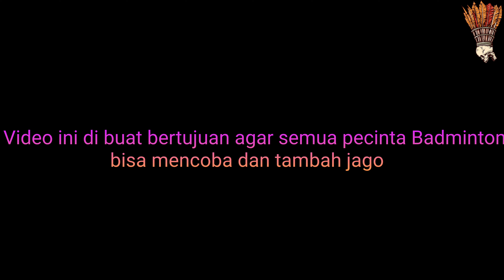KUAT ASLI UMUR 55 THN HARUS DI PERBAIKI # TIPS CEPAT ATASI KELEMAHAN BADMINTON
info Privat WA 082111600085